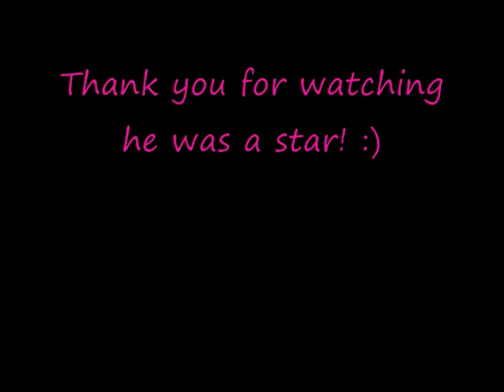Me & Scrump Pontispool camp x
This is me and my pony Scrumpy doing abit of xc at pontispool he is only 5 and had never done bigger than 2ft3 xc jumps he also would not go in water so im very happy with him :)
no mean crit please :)